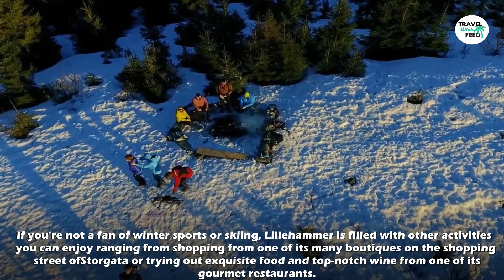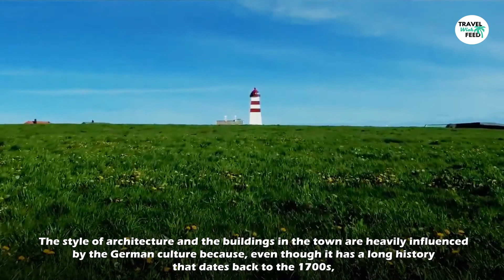CINEMATIC View of Trondheim & Lofoten Islands Norway Travel Video 2021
Norway In A Nutshell: This country undoubtedly takes the trophy for being one of the most beautiful countries in the world. It offers its visitors a combination of beautiful nature, Noway hiking places and an amazing view of modern life in Norway.

In this Top 10 Best Destinations to Visit in Norway Cinematic video, we are featuring:
0:00 Intro
0:28 Lillehammer
Lillehammer hosted the 1994 Winter Olympics in its Olympic Park. In addition, the town, which sits on the bank of Lake Mjøsa, is home to a large number of museums, Olympic venues, shopping street of Storgata, historic buildings, and winter ski resort such as Kvitfjell and Hafjell.

1:37 Svalbard
We have the group of Norweigan islands of Svalbard comprising of Spitsbergen. Overlooking the Arctic Ocean, the Barents Sea, the Greenland Sea, and the Norweigan Sea, Svalbard’s history and discovery date back to Viking explorers in the 12th century.
With snow-capped mountain peaks and freezing icebergs, majority of tourists that visit the island go there to experience Arctic Tundra nature.

2:31 Tromso
The city of Tromso is a mix of everything; from the bustling nightlife to the stunning landscapes, it’s got it all. It’s located in the North of Norway, and it is where one of the fascinating phenomena in the world can happen; the northern lights.

3:05 Alesund
Sitting on the west coast of the Atlantic Ocean, Alesund features breathtaking views of the alpine mountains and fjords. The town was destroyed by a fire in 1904. Thanks to international aid and the German Emperor Wilhelm II, the town was rebuilt in the art nouveau style. If Alesund’s history piques your interest, you can learn more about it by visiting the Art Nouveau Center.

3:59 Geiranger
The village is home to the most beautiful fjord that’s one of UNESCO’s World Heritage Sites; the Geirangerfjord. Its stunning beauty has made it the most visited Norwegian fjords. To take a better look at the Geirangerfjord and observe it from a different perspective, by hiking in the mountains on the Storseterfossen and Losta routes is the best option.

4:41 Trondheim
It’s believed to be the capital for the Vikings and a religious center during the Middle Ages.It boasts a rich heritage, and no matter when you visit it, you’ll always find things to do such as skiing at Vassfjellet or going to the St. Olav Festival which is held once a year to celebrate Olav Haraldsson.

5:19 Lofoten Islands
Lofoten is built directly on the coast of the sea, which is why surfing, fishing, and ocean rafting are some of the most popular activities that can be done there. Unlike the harsh cold weather of the rest of Norway, Lofoten Islands have more of a mild temperature due to the Gulf Stream circulation. Whether it’s experiencing the northern lights and the midnight sun, or trying the amazing traditional seafood dishes in local restaurants.

6:02 Oslo
Capital of Norway, Oslo boasts stunning, contemporary architectural designs and is a mix of city life and nature Not only is it known for its abundant tourist attractions, but it is also known for being one of the few eco-friendly places in the world.

6:35 Sognefjord
Norway’s largest fjord and nicknamed after the king of the Fjords, Sognefjord is the ideal location for visitors who are looking for an adventure. Going on a fjord safari in a silent electric boat, hiking among the scenic landscapes or riding the world’s steepest railways that pass through mountains and waterfalls are highly recommended.

7:12 Bergen
Surrounded by 7 mountains, Bergen is a fascinating ancient city that was founded by king Olav Kyrree in 1070 AD. Bergen is all about natural escape and stunning fjords. From the Bergenhus Fortress, to the KODE Art Museum, the city is packed full of places to see. And, you can’t leave Bergen without at least trying one of its traditional dishes made with fresh seafood.

🌎  Travel Wish Feed 🌎
We bring you on a virtual tour around the world!

Travel Wish Feed is a travel channel which compiles and features the most beautiful destinations and sights ranging from landscapes, food, fine living, architectural to nature all over the globe.

Apart from serving as a travel journal, we hope provide fresh travel inspiration for everyone.

Be it for solo travel, backpacking or luxury travelling, get a feel of what to see or do in these countries or cites before you embark on your next amazing journey.

Not travelling soon? Watch our video because a virtual walking tour through these places is all it takes :)